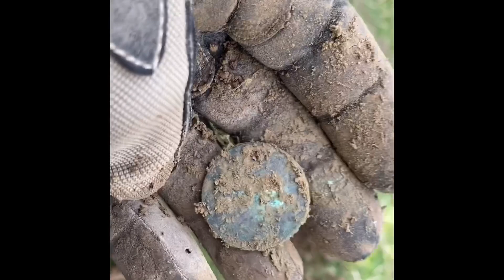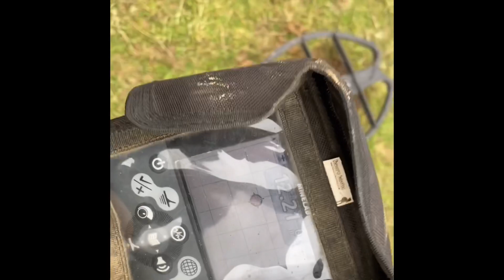Minelab CTX 3030 Digging Deep